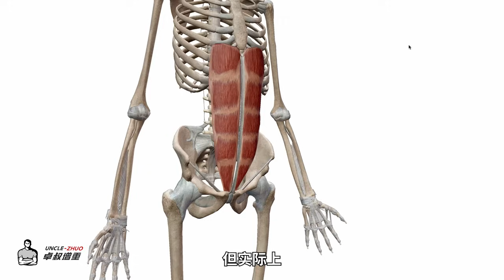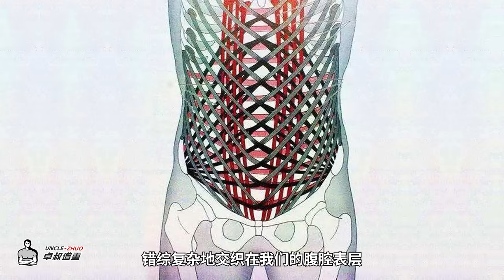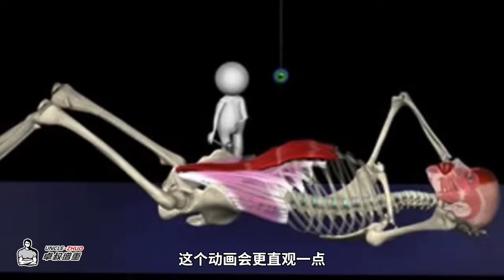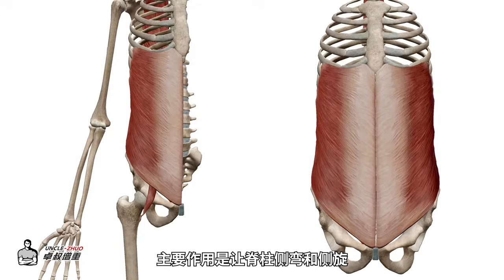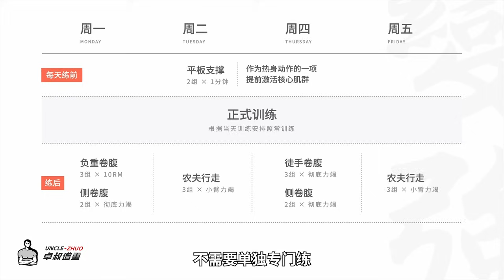修炼八块腹肌，仅仅卷腹就够了吗？最完整的腹肌训练计划书【卓叔科普】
腹肌真的是练出来的吗？为什么别人的腹肌是正的而我的是歪的？观看本期视频，和我一起寻找答案。

🏃‍♂️🏃‍♂️针对男生的增肌，体态调整，饮食计划的在线教练。
🥊🥊最良心的健身科普视频，最详细的解说，最直观的教学和最干的货。

瘦子怎么训练都不显壮？科普分析增肌，分享科学增肌训练教程！【卓叔增重科普03】

瘦子增肌训练计划（上）满满的增重健身干货，不来看一看吗？【卓叔增重科普04】

100斤增到150斤，吃不胖的瘦子能有多大潜力？【卓叔增重】

🙌我的【微信公眾號】：卓叔增重
🛒我的【淘寶店鋪】：卓叔瘦人增重店
提供為瘦子定製的補劑、裝備
另有「增肌線上課」，有黑貓的就是我家‼️

我的兩門付費線上課，在海外平台正式上線啦！

其中《增肌教學課》，針對訓練經驗0-2年內的新手。
用1節私教課的錢，幫助你系統學會增肌訓練的核心知識，少走彎路，讓增肌效果事半功倍。

另一門《飲食營養課》，是增肌教學課的配套課程，幫助你解決增肌飲食中的所有難題。

✔️【推薦】直接購買雙課套餐，比單課便宜30美金/人民幣200元！

感謝大家的支持，我們之後會繼續努力，為大家帶來更多實用乾貨內容！